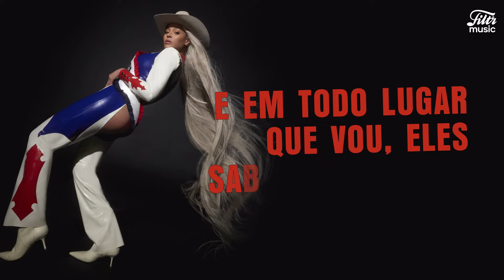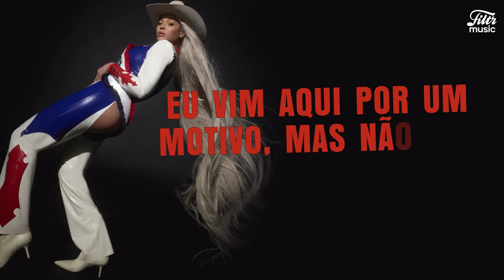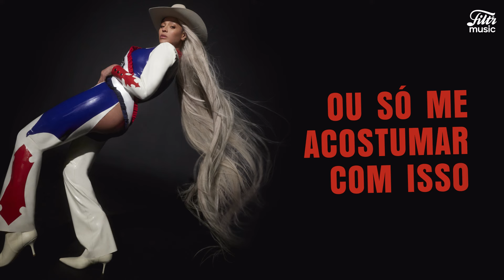Beyoncé, Willie Jones - JUST FOR FUN (Letra/Tradução)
Não deixe de conferir a tradução de "JUST FOR FUN" da @beyonce com o Willie Jones, do novo álbum COWBOY CARTER da diva. Tá demais! 💙

Letra:

I'm goin' all out just for fun, I am the man, I know it
And everywhere I go, they know my name
So I laugh and I lie and the coyotes cry
And the time moves quickly and so do I, so do I
So I'll say my goodbye

'Cause time heals everything
I don't need anything
Hallelujah
I pray to her

Here's to hopin' I'll fall fast asleep tonight
And I'll just need to get through this
Born in the darkness, who brings the light?
And I just, I need to get through this
Or just get used to it

I'm goin' down south just for fun, I am the man, I know it
And everywhere I go, I hide my face
From the cowboys in Clovis and the rodeo circus
I came here for a reason, but I don't know the purpose
It's all under the surface